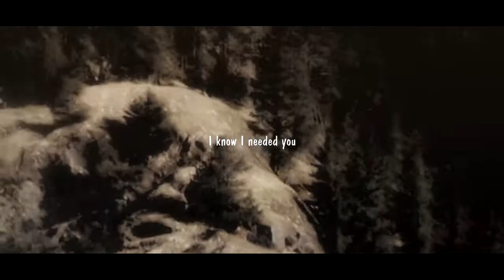Bella & Edward I know I needed you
New video of Bella and Edward

Director, screenplay by Angel

Music - Say You Wont Let Go - James Arthur (Boyce Avenue acoustic cover)